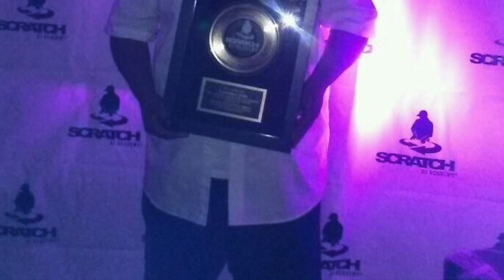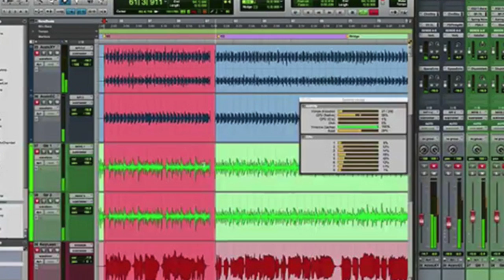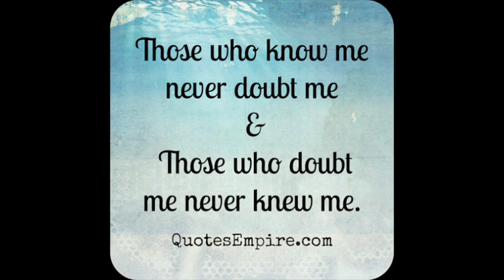My Movie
Self-Reflection